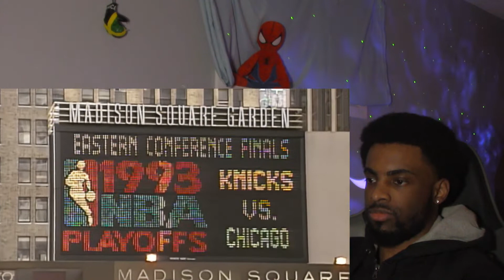The Last Dance Episode 5&6 Reaction